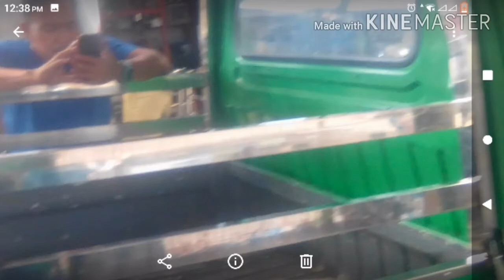Installation of Multi Cab Canopy, Rails and Stepboard!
Fabricate and install of canopy stainless 304, nice and good look affordable and durable...